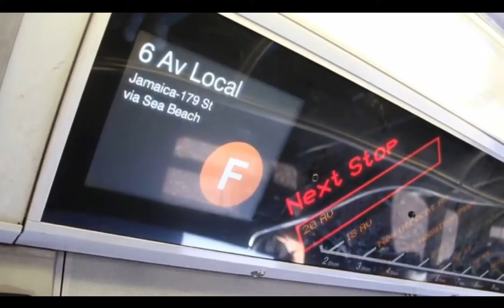kid says f via sea beach is not real LOL